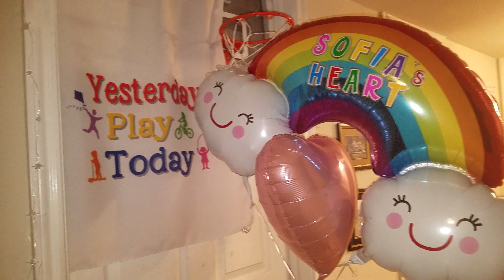January 15, 2019